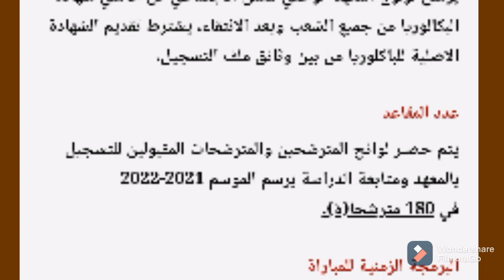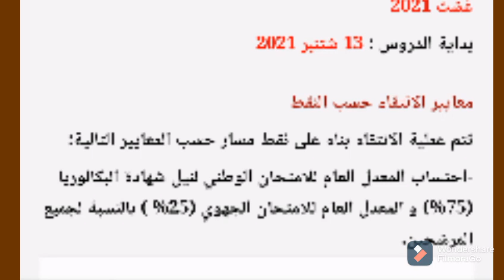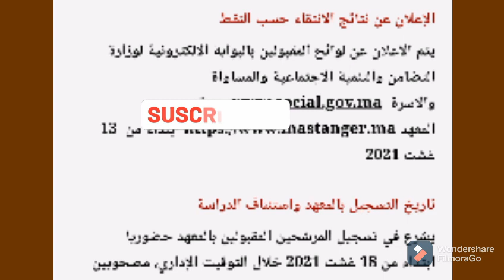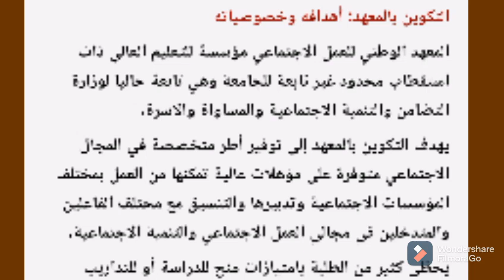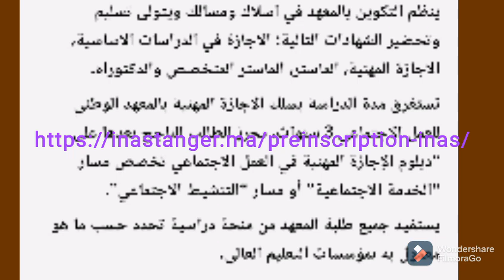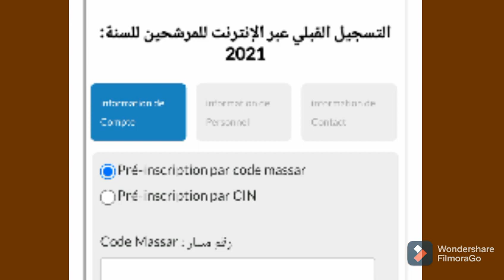الاجازة المهنية في المعهد الوطني للعمل الاجتماعي INAS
Inscription au concours INAS Tanger 2021 /2022
Institut national de l'action social
التسجيل في المعهد الوطني للعمل الاجتماعي 2021 /2022
طريقة التسجيل في المعهد الوطني للعمل الاجتماعي inas
شروط التسجيل في المعهد الوطني للعمل الاجتماعي بطنجة
شروط الانتقاء للسنة الدراسية 2021 /2022 بالمعهد الوطني للعمل الاجتماعي INAS Tanger
التسجيل في الاجازة المهنية في المعهد الوطني للعمل الاجتماعي
الانتقاء الاولي للولوج المعهد الوطني للعمل الاجتماعي بطنجة
مباراة ولوج المعهد الوطني للعمل الاجتماعي بطنجة 2021 /2022
طريقة التسجيل في المدارس العليا بالمغرب

أخبار اليوم، القرار الجديد لوزارة التعليم 2021، الدراسة عن بعد في المغرب لسنة 2021 /2022
التربية و التعليم اليوم، آخر قرارات وزير التربية و التعليم،. الدخول المدرسي 2021 /2022 ، تعليم الخصوصي،. موقع الدراسة بالمغرب،. جديد وزارة التربية و التعليم بالمغرب،. خطاب امزازي اليوم ، أساتذة التعاقد،. بلاغ وزارة التربية والتعليم بالمغرب، منحة تيسير،. دعم تيسير،
طريقة التسجيل في المعهد الوطني للعمل الاجتماعي بطنجة
شروط الانتقاء المعهد الوطني للعمل الاجتماعي بطنجة
Les seuils de présélection des instituts supérieurs au Maroc
Seuil de la présélection de INAS Tanger
بعض الفيديوهات الموجودة بالقناة:

التسجيل في المدرسة الوطنية العليا للاساتذة التعليم التقني بالمحمدية
التسجيل في المدرسة الوطنية العليا للاساتذة التعليم التقني بالرباط
عتبة انتقاء المدرسة الوطنية العليا للاساتذة التعليم التقني بالمحمدية
عتبة انتقاء المدرسة الوطنية العليا للاساتذة التعليم التقني بالرباط
تخصصات الماستر الموجودة بالمدرسة الوطنية العليا للاساتذة التعليم التقني بالمحمدية
شروط ولوج الاجازة المهنية في المدرسة الوطنية العليا للاساتذة التعليم التقني بالمحمدية
شروط ولوج الاجازة المهنية في المدرسة الوطنية العليا للاساتذة التعليم التقني بالرباط
 الاجازة المهنية بالمعاهد العليا بالمغرب 2021
شروط ولوج الاجازة المهنية 2021 /2022
شروط ولوج مهن التمريض
شروط الانتقاء للسنة الدراسية 2021 /2022 لولوج المعهد العالي لعلوم الصحة
طريقة التسجيل في المعهد العالي لعلوم الصحة
شروط التسجيل في المعهد العالي لعلوم الصحة
شروط الانتقاء للمعهد العالي لعلوم الصحة
ولوج المعهد العالي لعلوم الصحة 2021 /2022
التسجيل في المدارس العليا بالمغرب
التسجيل في المعاهد العليا في المغرب
المعاهد التي تقبل بمعدلات أقل من 13
المعاهد العليا بالمغرب التي تقبل أقل المعدلات
المدارس العليا للاساتذة بالمغرب 2021
ولوج المدرسة العليا للاساتذة بالرباط
ولوج المدرسة العليا للاساتذة بمكناس
طريقة التسجيل في المدارس العليا للاساتذة بالمغرب 2021
شروط الانتقاء للمدرسة العليا للاساتذة
التخصصات الموجودة في المدرسة العليا للاساتذة
ماذا بعد الباكالوريا
للحاصلين على الباكالوريا 2021
نصائح و توجيهات مهمة حول ولوج المدارس العليا.
مراجعة شاملة للمباراة ولوج المدرسة العليا للاساتذة

شروط الانتقاء للسنة الدراسية 2021 /2022
شروط التسجيل في المدرسة العليا للاساتذة بالرباط 2021 /2022.
التسجيل في المدرسة العليا للاساتذة بالرباط 2021 /2022.
التخصصات الموجودة في المدرسة العليا للاساتذة بالرباط.
الولوج للمدرسة العليا للاساتذة بالرباط 2021 /2022.
طريقة الولوج للمدرسة العليا للاساتذة بالرباط.
الولوج إلى المدارس العليا بالمغرب.
الولوج إلى المعاهد العليا بالمغرب
طريقة التسجيل في المدارس العليا للاساتذة

 التسجيل في المدارس العليا للاساتذة بالمغرب 2021 /2022
 التخصصات الموجودة في المدرسة الوطنية العليا للاساتذة بالرباط
التخصصات الموجودة في المدرسة الوطنية العليا للاساتذة بمكناس
شروط التسجيل في المدرسة الوطنية العليا للاساتذة
ENS de Rabat
ENS de Meknès
ENS de Marrakech
المدارس العليا للاساتذة بالمغرب 2021/2022
طريقة التسجيل في المدارس العليا بالمغرب 2021/2022